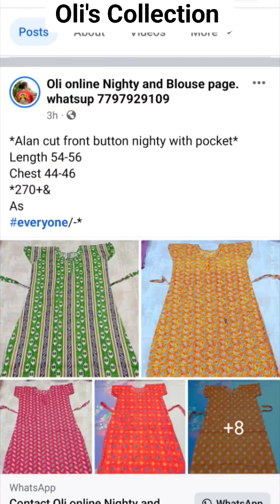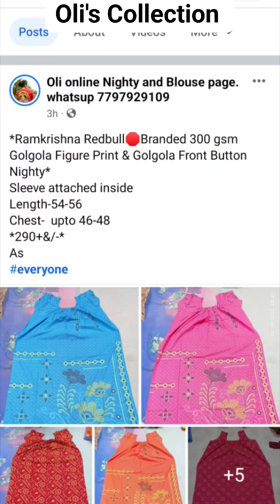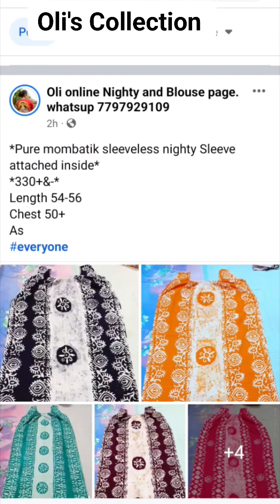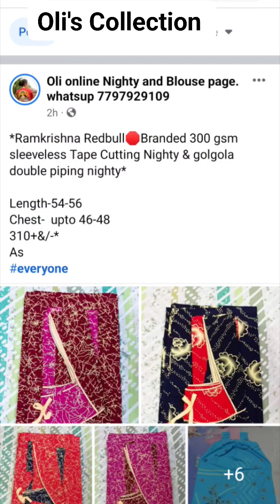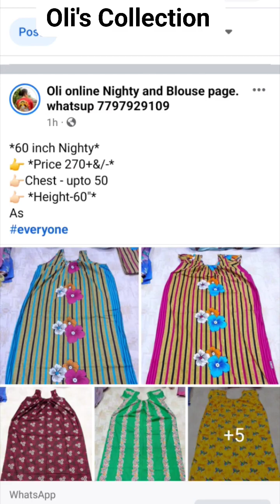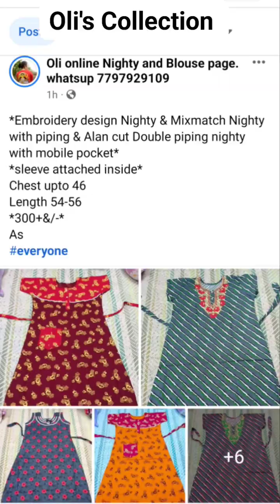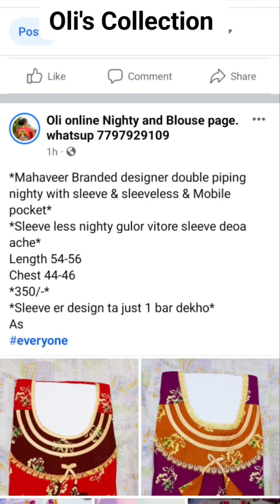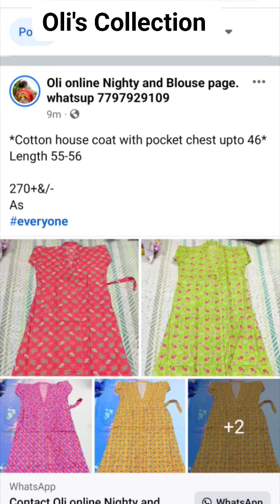ব্র্যান্ডেড নাইটি কালেকশন niea chole esechi .Na dekhle miss korben.সীমিত অফার এবং স্টক।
Oli's Collection
Amar page link gulo dilam follow kore deben update pete subidha hobe.

Oli Mondal

Oli's vlog entertainment

Oli online Nighty and Blouse Page 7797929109

Oli online shop Page Reasonable rate-Saree-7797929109

Jwellery page

Oli online Men's page

Panjabi

Shirt /pant

Egulo ager page ..
My whatsup all products update group

My Instragram

Moj I'd

Oli's collection.Mens collection Panjabi.My whatsup 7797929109 Oli online Nighty and Blouse page. whatsup 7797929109 Oli online Nighty and Blouse Page 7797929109 Oli Mondal Oli's Collection Saree page.Whatsup 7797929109